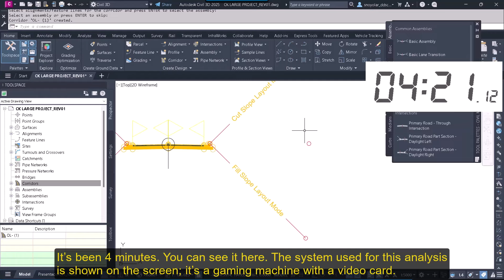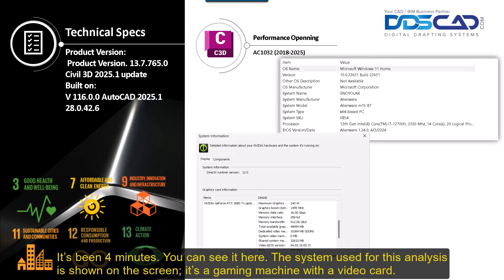CIVIL 3D 2025.1 900 KMS CORRIDOR CREATION TIME AND PERFORMANCE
From a previous video, the question arose about how long it takes to generate Civil 3D 2025.1, create a corridor, and the overall performance. ..

SME Down to Earth Technologies,Inc.
Autodesk Authorized Consultant
Subject Matter Expert Civil & Map
Civil 3D Country kit development
Autodesk Certified Instructor
para: Mexico, Central America, Caribbean & Venezuela